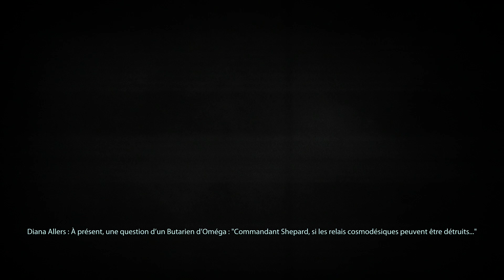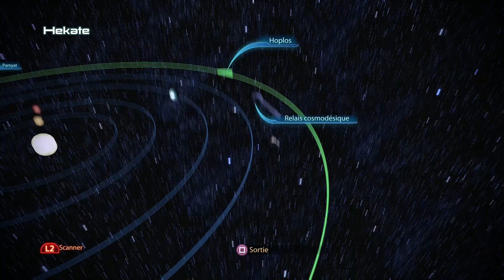[PS4] Mass Effect 3 : Legendary Edition - Épisode 23 : Priorité Rannoch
Salut tout le monde, bienvenue pour le Let's Play de Mass Effect 3 - Legendary Edition

N'hésitez pas à me suivre également sur ma chaîne Twitch